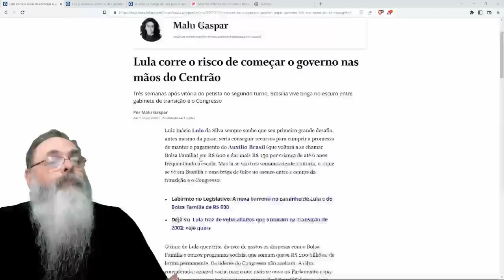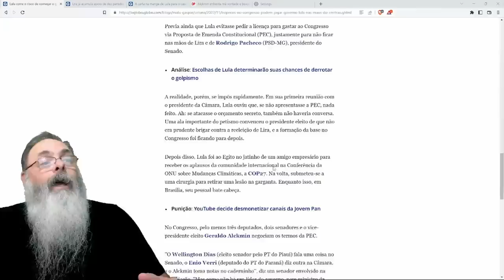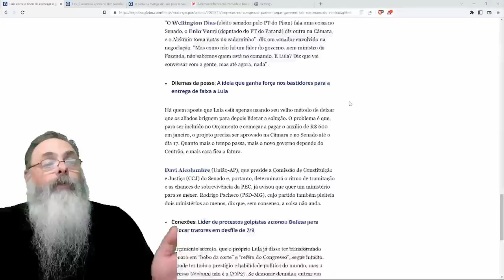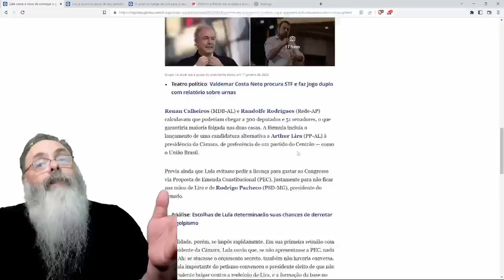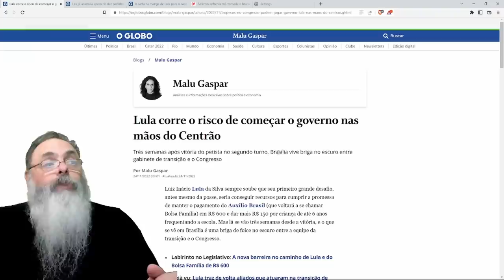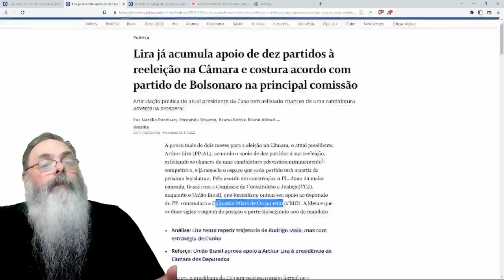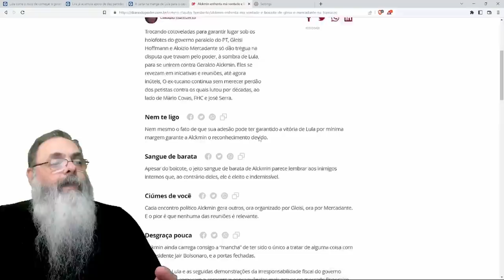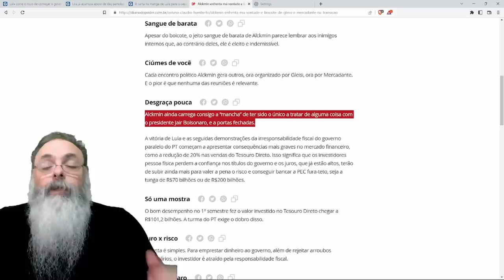PEC de TRANSIÇÃO e BASE de APOIO do GOVERNO LULA não vão CONFORME ESPERADO e LULA está PREOCUPADO